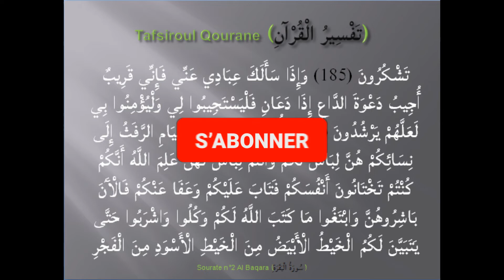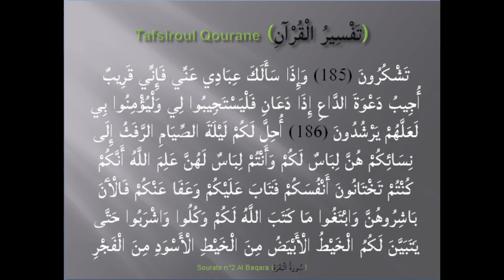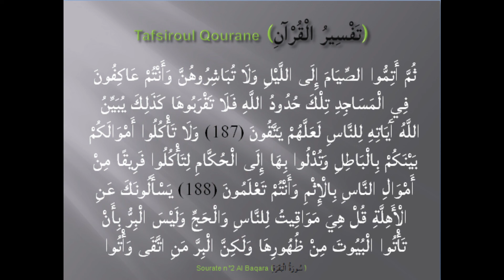Tafsir S.2 - Baqara (P16) - La vache - سُورَةُ الْبَقَرَةِ par Oustaz Djibril BADIANE (Ramadan 2022)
Cette vidéo porte sur le tafsir de la Sourate 2 - Al baqarah (Partie 16) - La vache - سُورَةُ الْبَقَرَةِ par Oustaz Djibril BADIANE